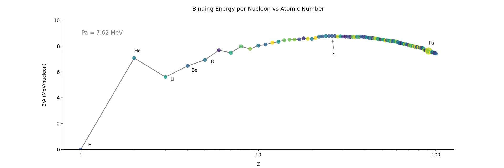Binding Energy per Nucleon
Animation of the binding energy per nucleon vs Z.
Most abundant isotopes only.